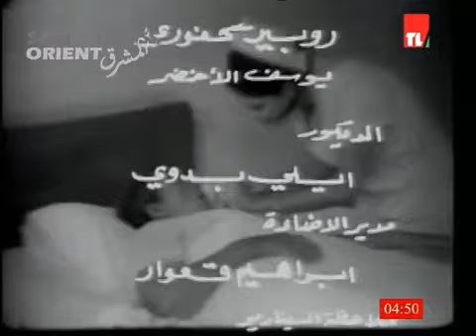السي فرنيني في مسلسل مذكرات ممرضة 1973 الحلقة 3